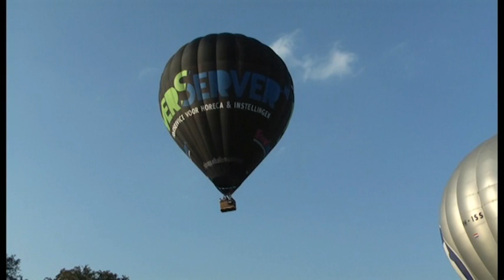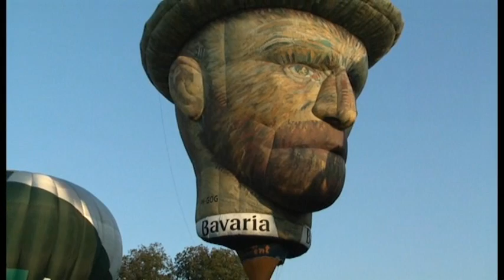Ballongala 2011 Zaterdag 10 Dec 2011